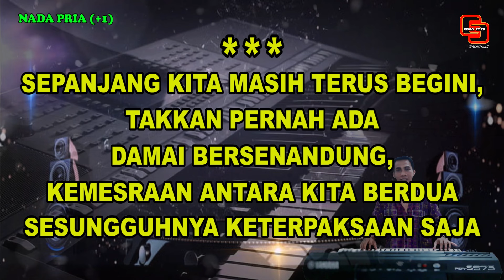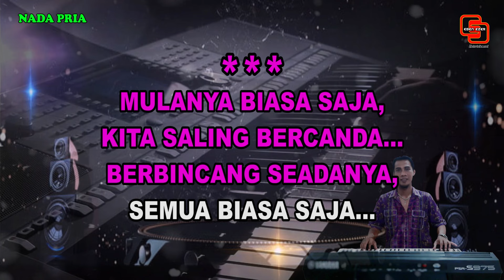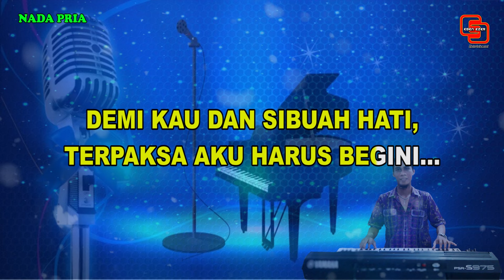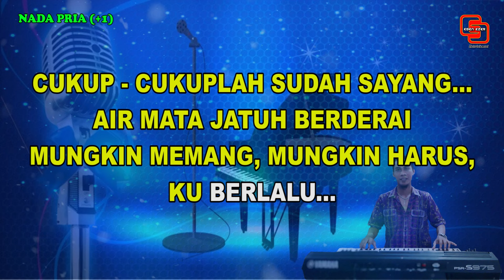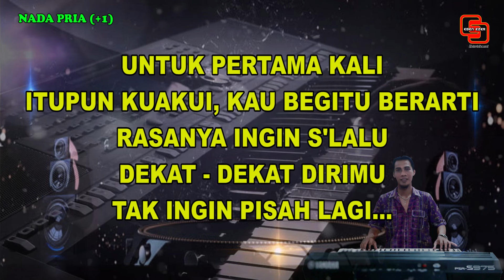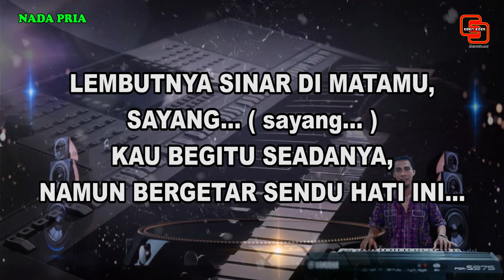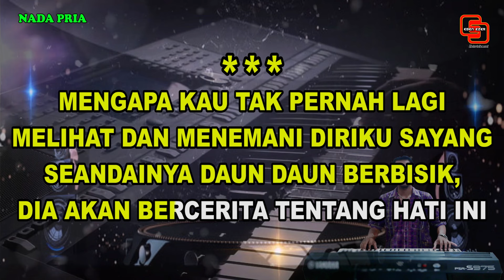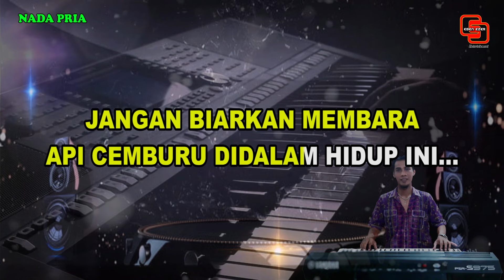KARAOKE || Full Album Pance F. Pondaag || Karaoke Pop Nostalgia || Nada Pria || Part 1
10 Karya Pance F. Pondaag
Part 1

1. Kucari Jalan Terbaik
2. Mulanya Biasa Saja
3. Demi Kau dan Sibuah Hati
4. Disaat Kau Harus Memilih
5. Begitu Indah Sayang
6. Yang Pertama Kali
7. Ada Rindu Untukmu
8. Kerinduan
9. Walau Hati Menangis
10. Mengapa Tak Pernah Jujur